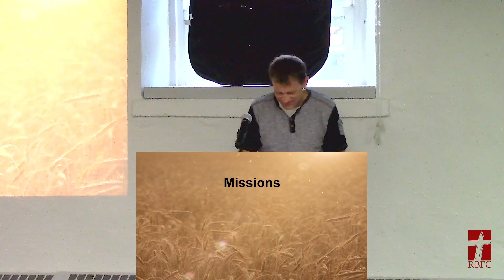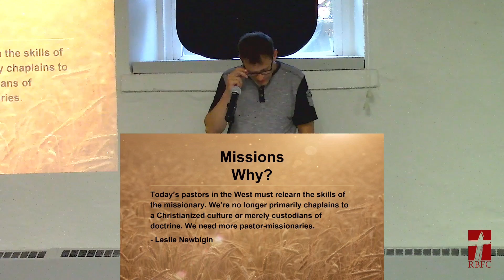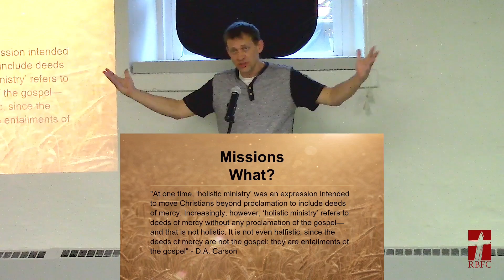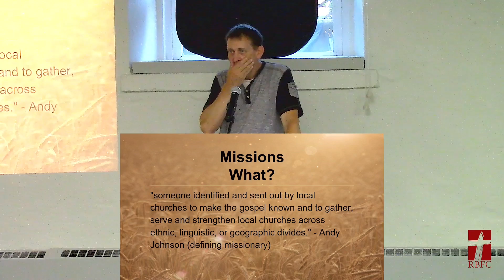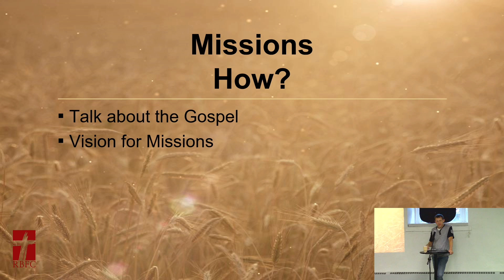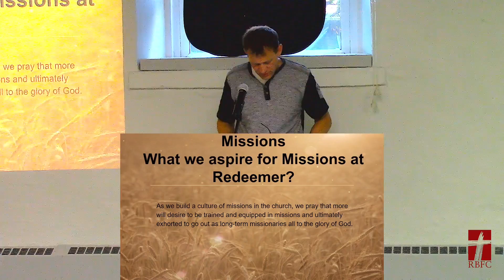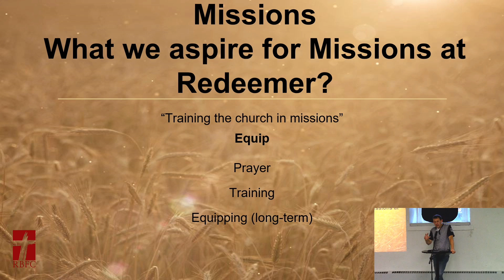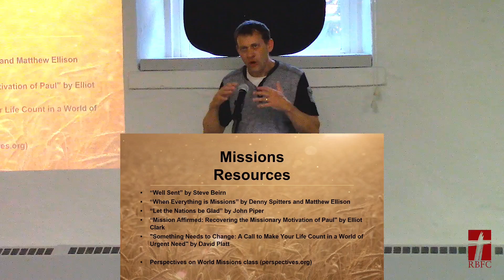RE3 - Kingdom Multiplication Pt 2 - Global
In our part 2 of Kingdom Multiplication, Pastor Larry teaches about what the spread of God's kingdom looks like on a global scale.